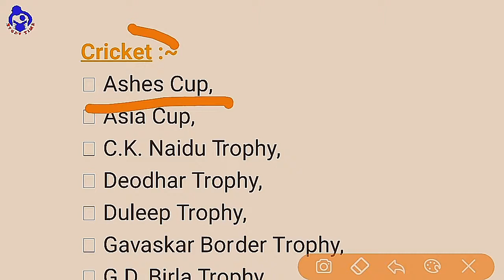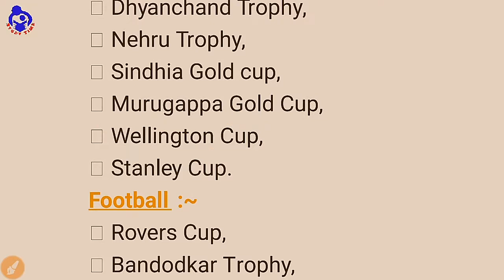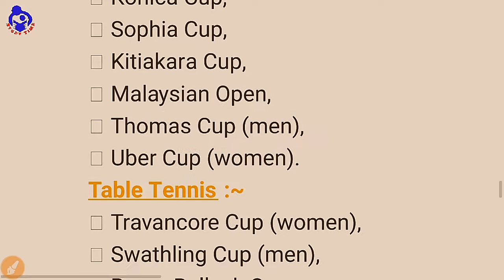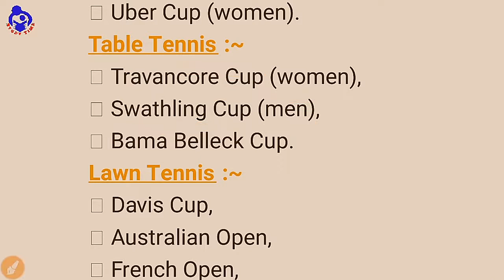GK-1, Important Trophies and Cups Related to Sport.खेलो के विविध ट्रॉफी और कप।By Study Time.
GK-1, Important Trophies and Cups Related to Sport.खेलो के विविध ट्रॉफी और कप।Every exam atleast one question asked by this topic.Here very Important Trophies and Cups are Cover in Different Sport.Please Like and Share to Other.Please like Our Channel for various other information.By STUDY TIME or Studytime